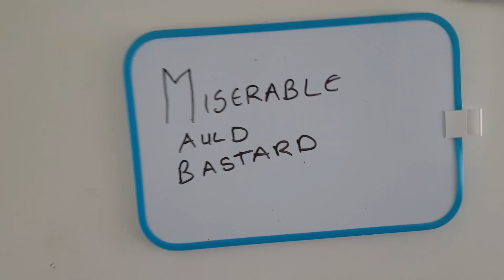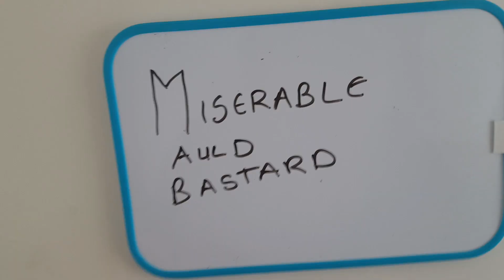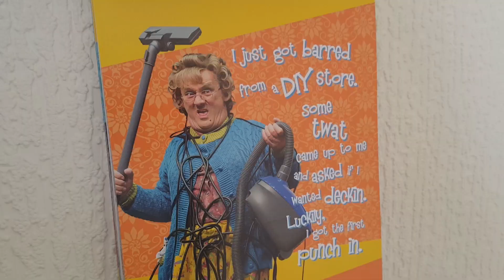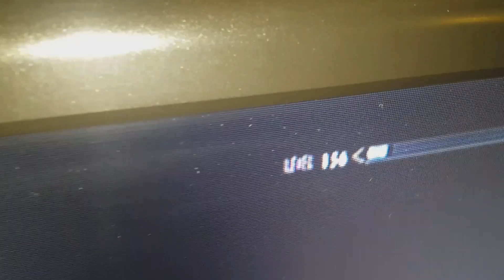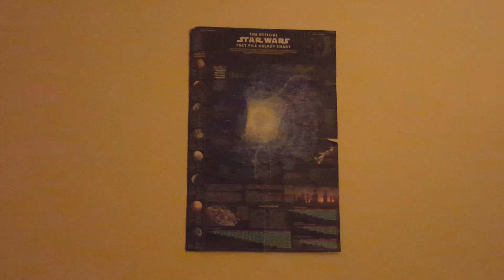LAUGHING AT GARYS PAIN!!!!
Today in Scotland I decide to vlog and laugh at garys pain. He was hoping to get his samsung galaxy s8 today. But he didnt!
Twice I returned to his house to laugh!!